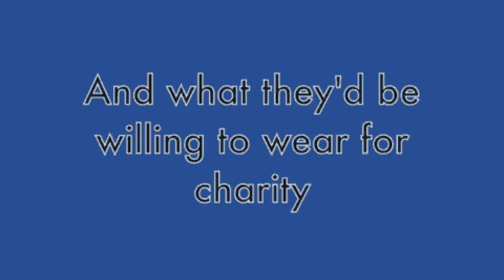Dare to Wear